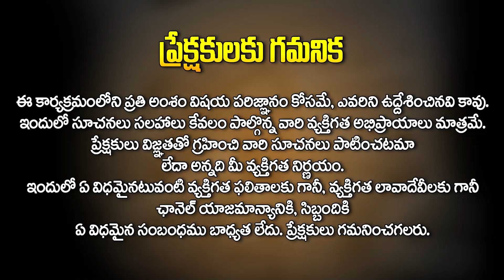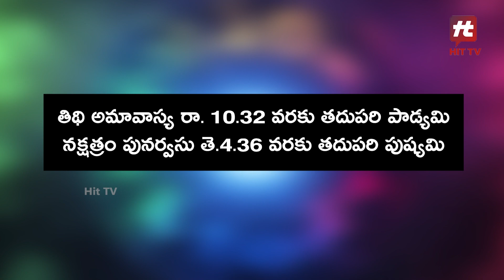17 జూలై 2023 : దినఫలాలు - కుంభ రాశి || Daily Panchangam || 17 July 2023 || Daily Horoscope